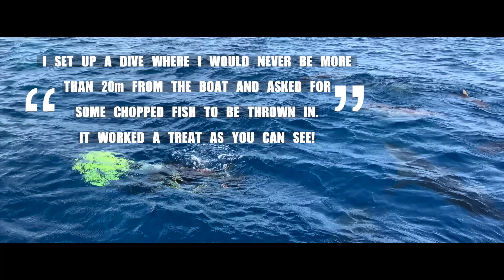Photographing Sharks Near the Surface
This was a really memorable session photographing Caribbean reef sharks near the surface in Jardines de la Reina, Cuba.

The area is very rich in sharks and they are always present on the dives. I’d noticed they had a habit of following us back to the boat and at one particular dive spot there were lots of them. I returned the next day and instead of doing the planned dive I just stayed around the boat near the surface. The plan worked a treat & I must have had around 20 sharks circling me - perfect shooting conditions. I just love sharks!

Credit: Alex Beck for video production.